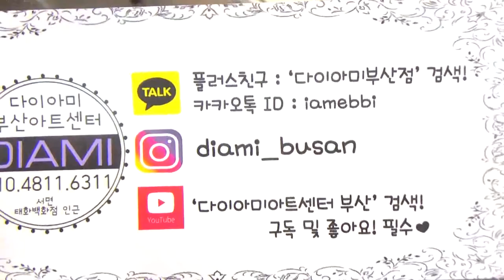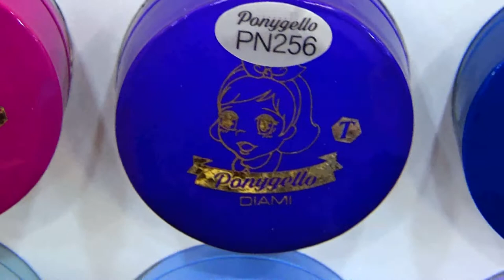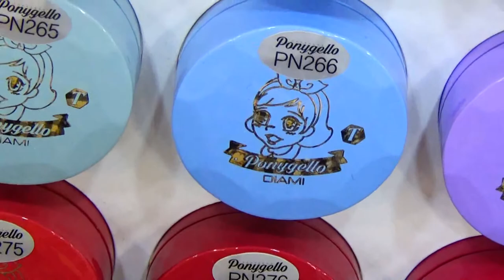[부산다이아미]포니젤로2 완성샷